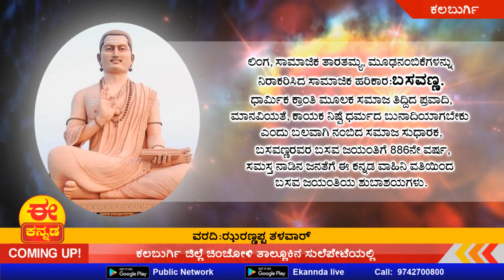ಸುಲೇಪೇಟೆಯಲ್ಲಿ ಬಸವ ಜಯಂತಿ ಆಚರಿಸಲಾಯಿತು. l Celebrated Basava Jayanthi at Sulepete..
Celebrated Basava Jayanthi at Sulepete..